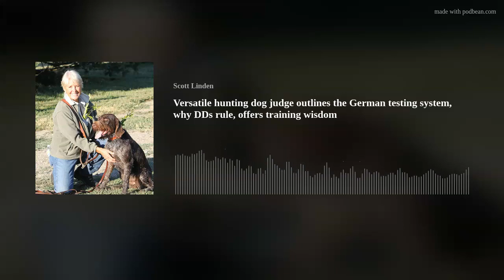Versatile hunting dog judge outlines the German testing system, why DDs rule, offers training wisdom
"Never lie to a dog," she says. Find out why on this episode. Lynda Krull and her dogs not only excel at the highest standards as German versatile hunting test entrants she now judges other German dogs aiming for success at the toughest test in dogdom. Her Deutsch Drahthaars honed their skills at Lynda's South Dakota hunting lodge, and chasing wild birds across America.
We learn why bond are critical between owner and dog, how to build them, and the benefits of a dog that works for you, not him.
Lynda shares her wisdom, insights and advice on everything from the German hunting culture to preparing for those rigorous hunt tests. She offers dog training tips, covers conditioning dogs for a long season, explains why silence in the field is the best way to handle dogs, and why a steady dog at all costs is often the wrong approach on wild birds.
Our Road Trip to public access covers a species of land that we might not think of when searching for upland hunting, and listeners chime in on how their opening weekend went.
Sage &amp; Braker Mercantile, Pointer shotguns, RuffLand performance Kennels, KAMO's Burt County Bird Bounty, the Ringneck Nation of Huron, SD, Mid Valley Clays and Shooting School, your online shotgun shopping resource, FurFeathersFriends and FindBirdHuntingSpots.com.